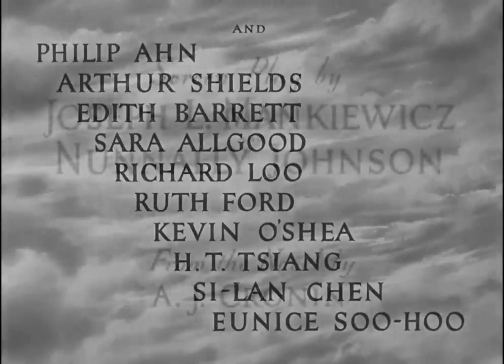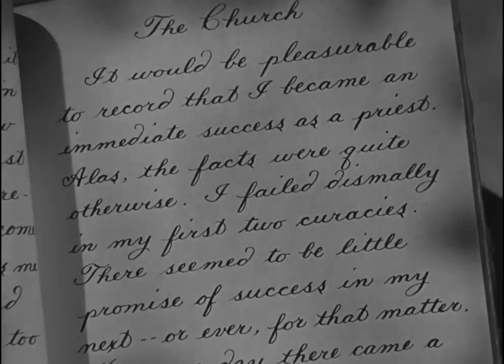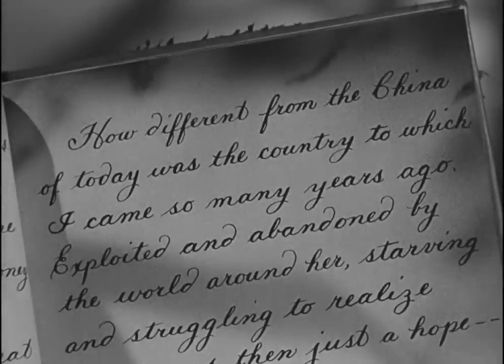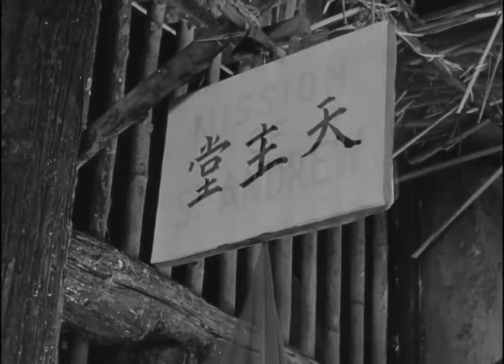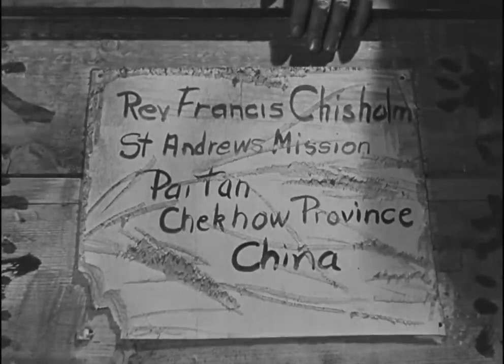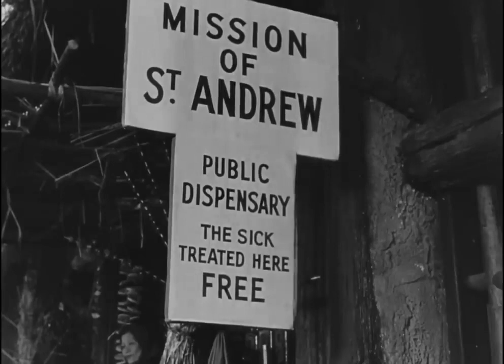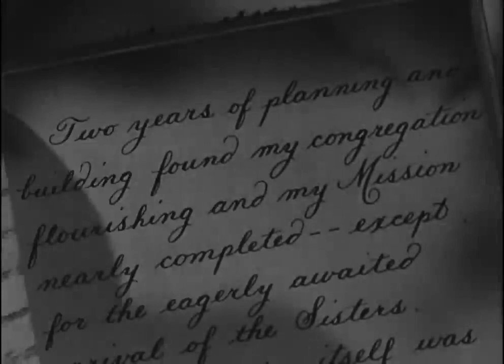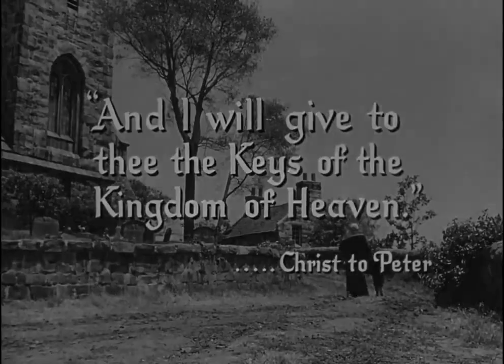movie : The Keys Of The Kingdom 1944 Gregory Peck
The Keys Of The Kingdom 1944 Gregory Peck